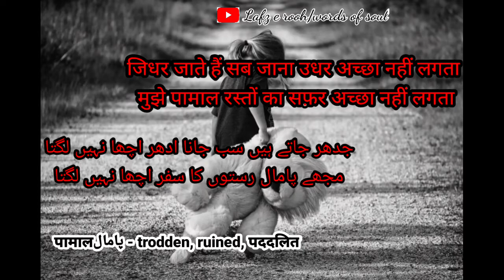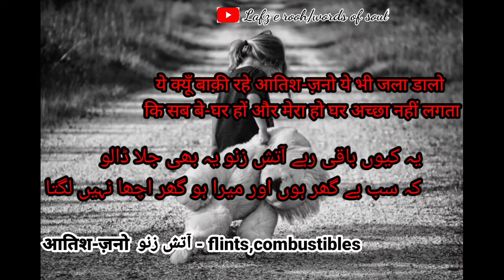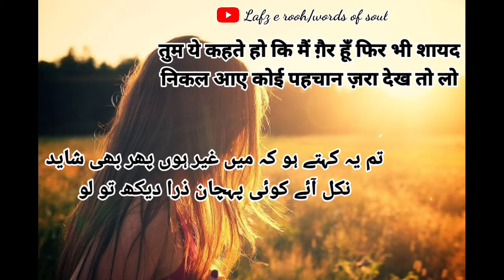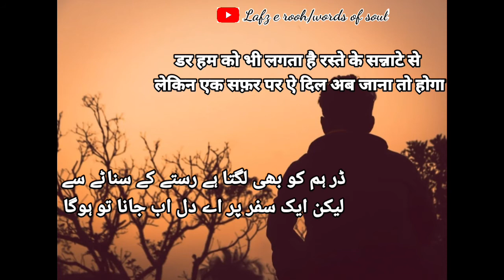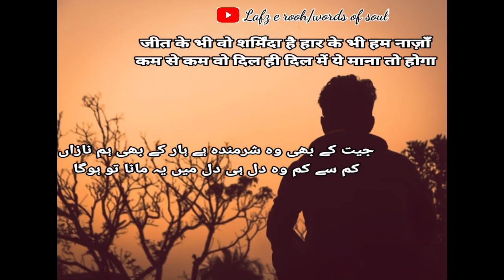Best Gazals of Javed Akhtar | heart touching ghazal by Lafz e Rooh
Javed Akhtar (born 17 January 1945) is an Indian political activist, poet, lyricist and screenwriter, originally from Gwalior area.

 He is a recipient of the Padma Shri (1999), Padma Bhushan (2007), the Sahitya Academy Award as well as five National Film Awards.

best shayari
ghazal
gazal video
heartbreaking love shayari
best heartbreaking poetry
shayari
shayari lover
best shayari
ghazal collection
best shayari collection

Poetry recitation: Me💫ANK